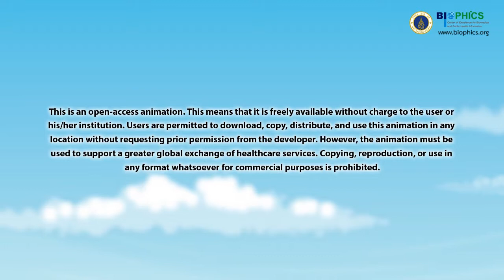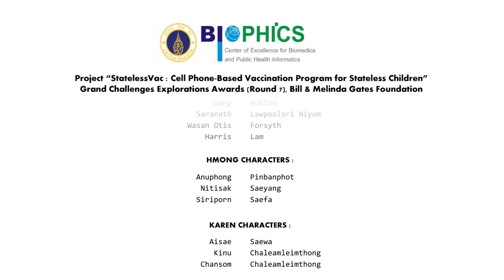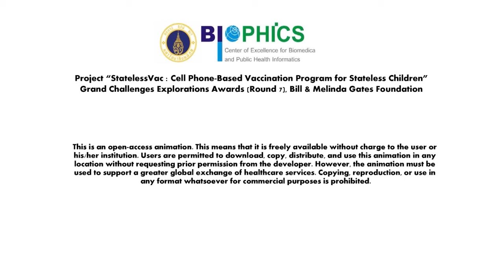Rubella (Thai version)